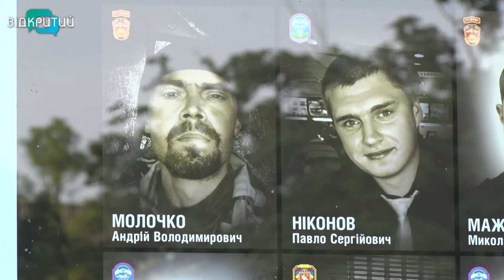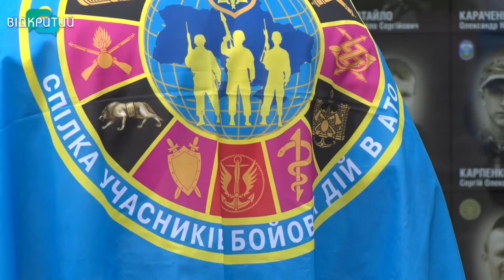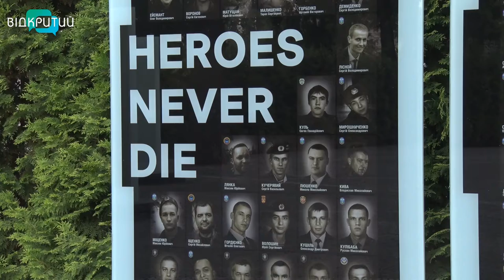Пішли в небо. В Україні вшанували пам’ять військових, які шість років тому загинули у літаку ІЛ-76.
Пішли в небо. В Україні вшанували пам’ять військових, які шість років тому загинули у літаку ІЛ-76. У небі над Луганськом його збили незаконні збройні формування. На борту знаходилися 40 десантників 25-ї окремої повітряно-десантної бригади та 9 членів екіпажу. Ця втрата стала тоді для ЗСУ найбільшою з початку антитерористичної операції. Щороку 14 червня по всій країні згадують загиблих в ІЛ-76, а до меморіалів несуть квіти –  на знак пам’яті та пошани.